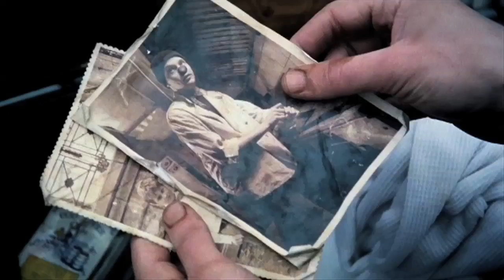Snarbuckled Trailer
In this eccentric adventure short, a cook lost at sea in a pot ladles his way to the shores of a curious island—where he quickly discovers he is not alone.

Directed by Mark Hoffe
Produced by Brad Gover

Starring Mark O'Brien & Beni Malone, with Ruth Lawrence, Steve O'Connell, James MacDonald, Luke Lawrence, Des Walsh & Glenn Downey

This film was made possible by generous funding and support from:

PictureStart, NIFCO, Telefilm, Newfoundland & Labrador Film Development Corporation, Linda Joy Media Arts Award, Newfoundland & Labrador Arts CouncilACTRA, Atlantic Studios Co-Operative, Kodak, CreativePost, City of St. John's and CBC.